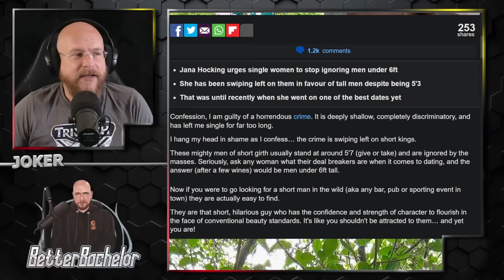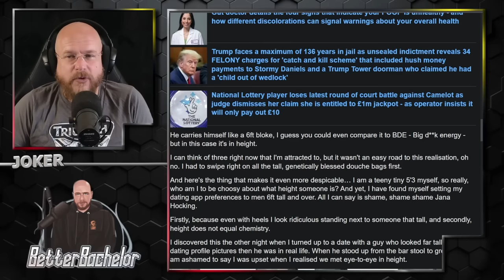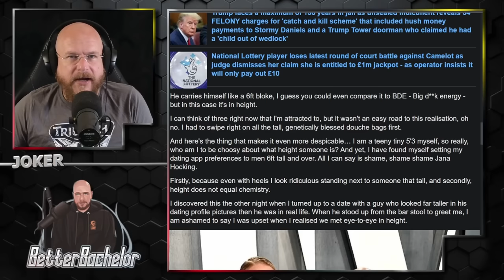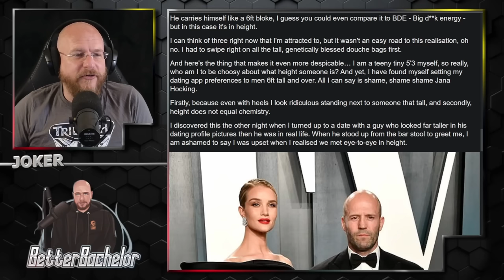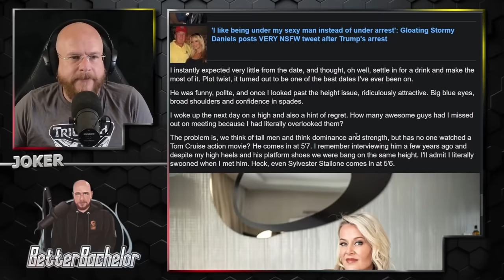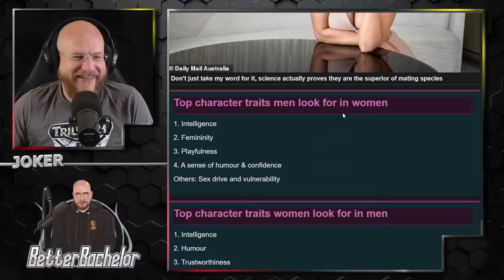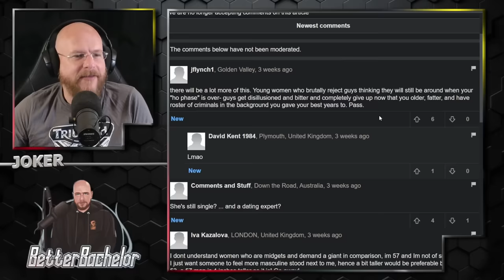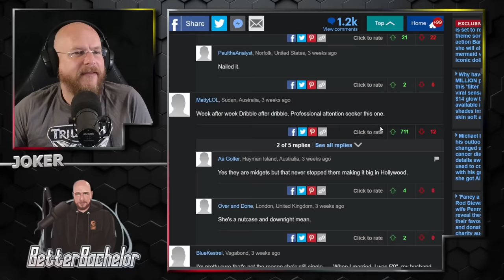Running out of options, women forced to expand their dating pool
However they never discover this until it's too late.